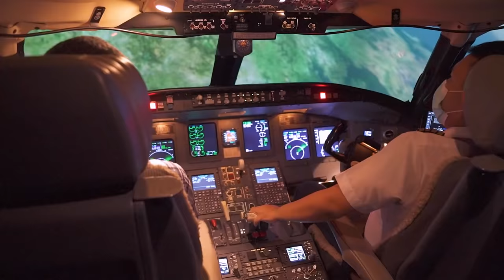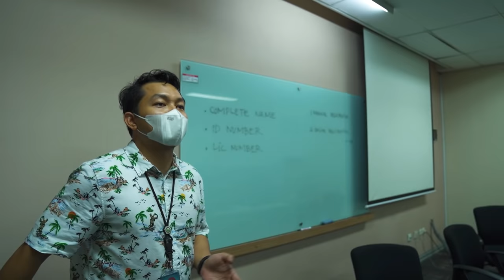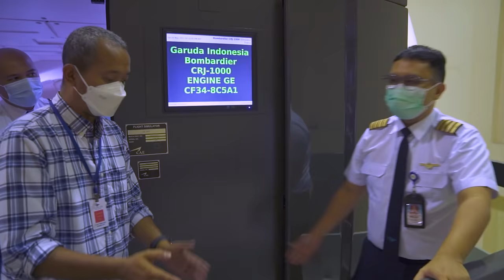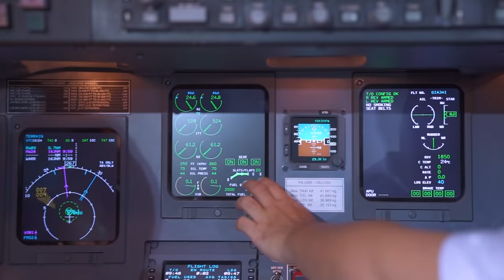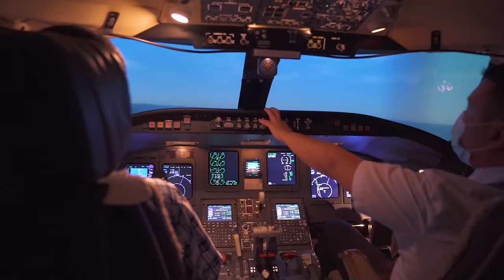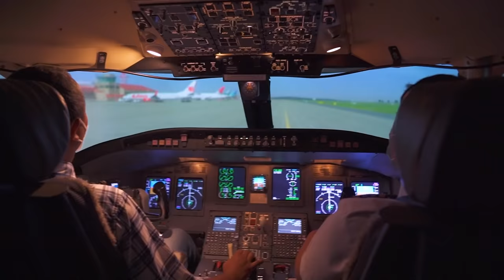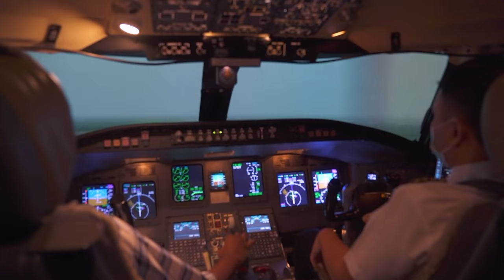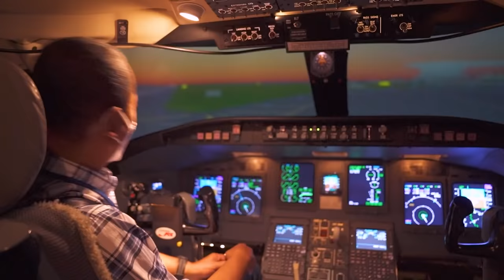MAIN SIMULATOR PESAWAT YANG MAHAL SEKALI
Saya ajak Anda mencoba simulator pesawat tercanggih milik Garuda Indonesia